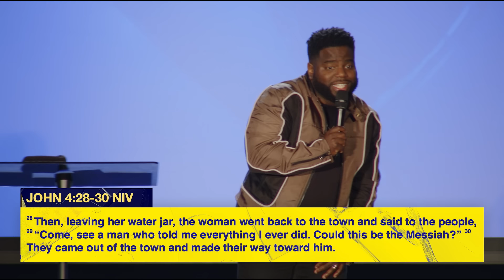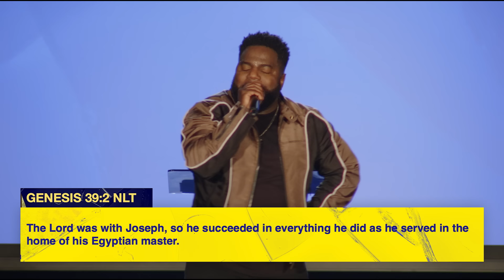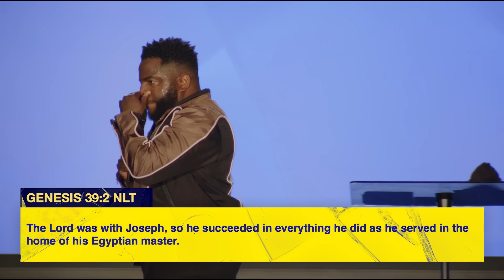I'm the One | Pastor Brian Bullock | Union Church Charlotte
Have you ever considered that your imperfections can be a source of encouragement for others? Your story has the power to introduce people to the one who can change theirs.

Union Church is a church that exists to help people know God, find freedom, discover purpose, and make a difference. At Union Church, we believe in doing everything possible to connect people to Christ and unite them to their purpose. We are one church in multiple locations in the DMV and Charlotte, NC.

|| PARTNER WITH UNION CHURCH ||